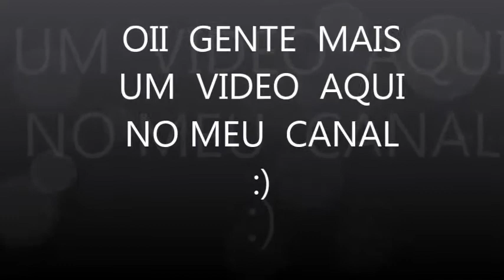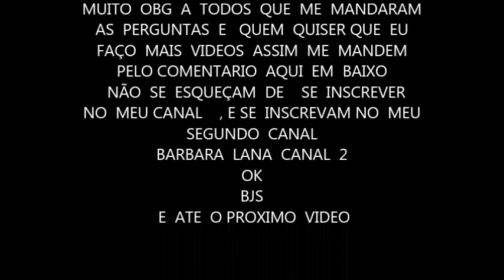PERGUNTAS e RESPOSTAS 1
OII  GENTE COMO ESTAO  TODOS   ?  EU   FIZ   ESSE  VIDEO    E ESPERO  QUE  TODOS  GOSTEM  ,  COMENTEM  , COMPARTILHEM  E  CURTEM O  VIDEO    OK
 AQUI  ESTA  MINHA   REDE  SOCIAL
 PS:   DESCULPE  PELA  IMAGEM DO  VIDEO ESTAR  ASSIM  POIS EU  GRAVEI  PELO  CEL    E  SAIU  DEITADA  OK  GENTE
 BJS